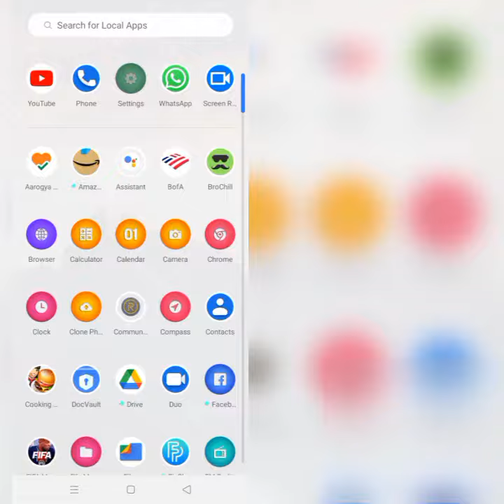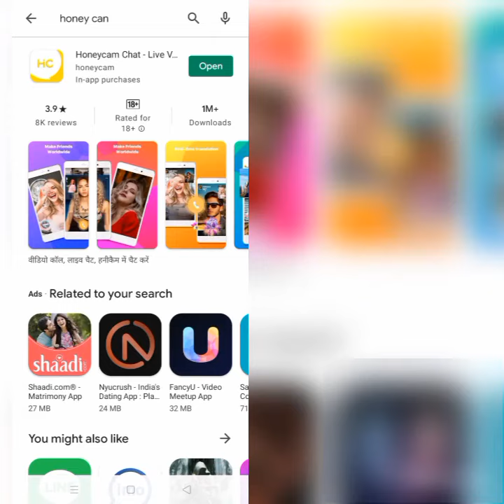How To Solve HoneyCam App Not Working(Not Open) Problem|| Rsha26 Solutions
How To Solve HoneyCam App Not Working(Not Open) Problem

Hii friends welcome to my YouTube Channel Rsha26 Solutions, today I am showing you how to solve HoneyCam app not working(not open) problem in Android & Ios through this video hope so it will be helpful for you if you are facing the same issue in your Android phone.